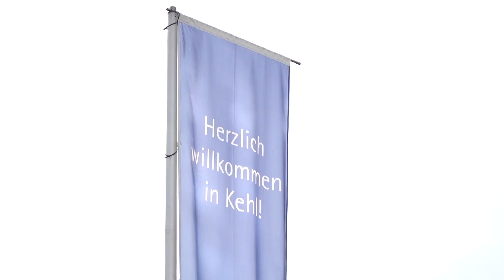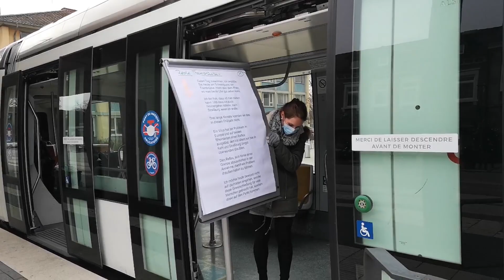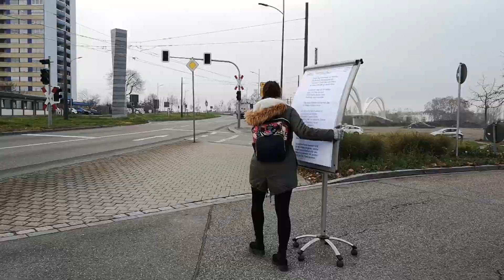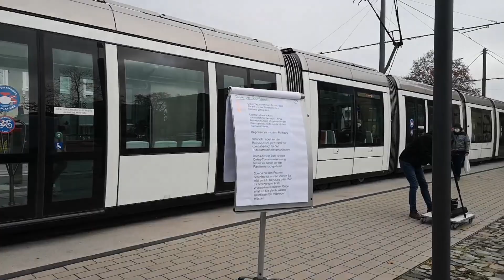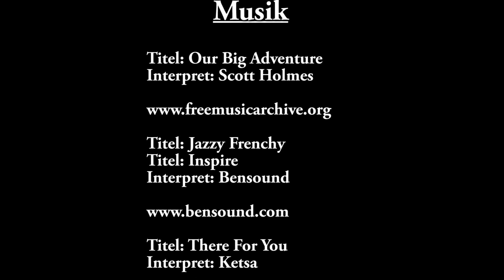Making-of – Neujahrsrede 2021 von Oberbürgermeister Toni Vetrano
Damit Oberbürgermeister Toni Vetrano seine Botschaften zum neuen Jahr trotz Corona an die Kehlerinnen und Kehler vermitteln konnte, wurde die Pressestelle zum Filmteam und musste am Set mit Bordmitteln ziemlich viel improvisieren. Warum ein Flipchart mit der Tram fahren musste und wie ein Rollbrett zum Kamerawagen wird, zeigt das Making-of oder zu deutsch: der Blick hinter die Kulissen der Neujahrsfilmproduktion ohne Maske und Teleprompter.

Musik
Titel: Our Big Adventure
Interpret: Scott Holmes

Titel: Jazzy Frenchy
Titel: Inspire

Titel: There For You
Interpret: Ketsa